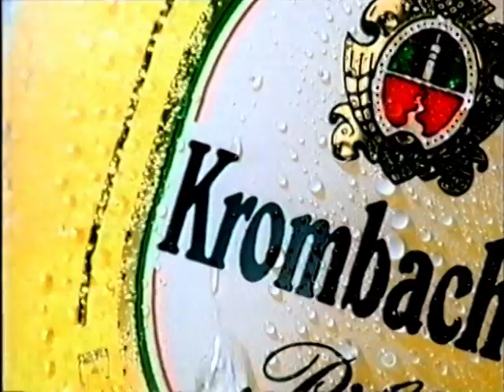Krombacher Pils Werbung 1999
Krombacher Werbespot volle Länge 45''